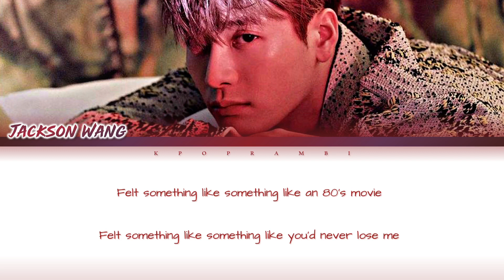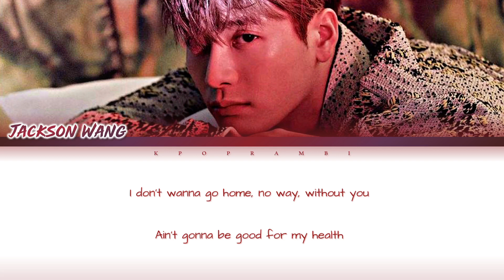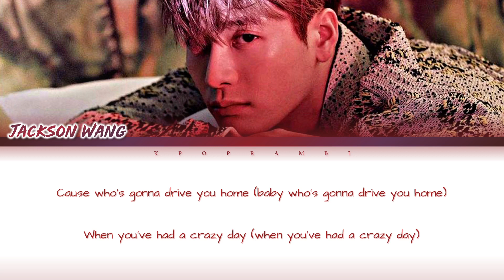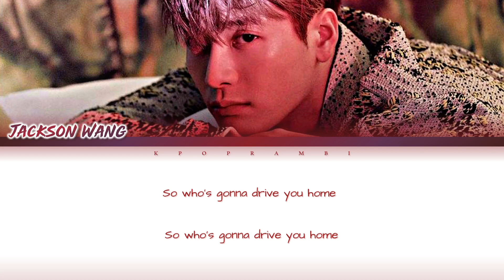JACKSON WANG, INTERNET MONEY - ''DRIVE YOU HOME'' Lyrics 가사 [日本語字幕]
Hi guys! It's Kpop RamBi here! We are back with a lyric video for y'all. It is none other than Jackson Wang X Internet Money's Drive You Home! Enjoy the video and check out the MV 👇🏻

Jackson Wang Internet Money Drive You Home 日本語字幕
Jackson Wang Internet Money Drive You Home 日本語訳
Jackson Wang Internet Money Drive You Home 歌词
王嘉爾 Drive You Home
王嘉爾 Drive You Home Lyrics
王嘉爾 Drive You Home 가사
王嘉爾 Drive You Home 歌詞
王嘉爾 Drive You Home 日本語字幕
王嘉爾 Drive You Home 日本語訳
王嘉爾 Drive You Home 歌词
잭슨 Drive You Home
잭슨 Drive You Home Lyrics
잭슨 Drive You Home 가사
잭슨 Drive You Home 歌詞
잭슨 Drive You Home 日本語字幕
잭슨 Drive You Home 日本語訳
잭슨 Drive You Home 歌词
ジャクソン Drive You Home
ジャクソン Drive You Home Lyrics
ジャクソン Drive You Home 가사
ジャクソン Drive You Home 歌詞
ジャクソン Drive You Home 日本語字幕
ジャクソン Drive You Home 日本語訳
ジャクソン Drive You Home 歌词
GOT7
Jay B
Jackson
Bambam
Yugyeom
Mark
Jinyoung
Youngjae
Dive
유겸
갓세븐
제이비
마크
잭슨
진영
영재
뱀뱀
ユギョム
ガッセブン
ガッセ
ジェイビー
ヨンジェ
ジニョン
ジャクソン
ベンベン
マーク
王嘉爾
กันต์พิมุกต์ ภูวกุล